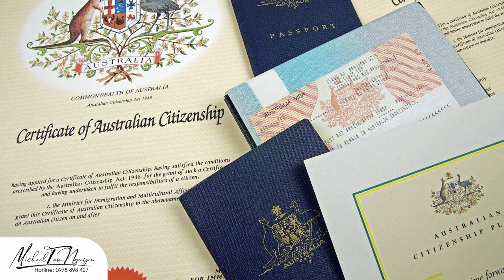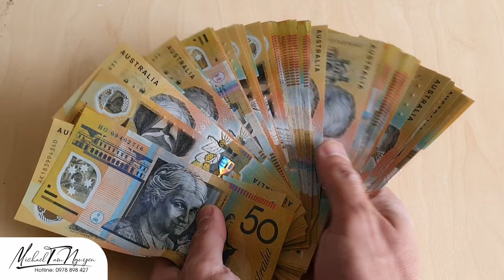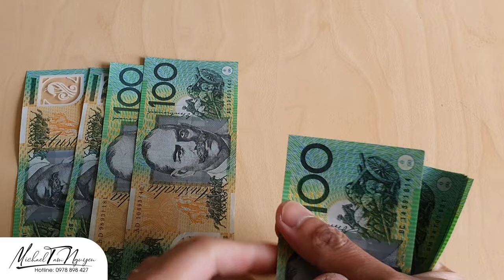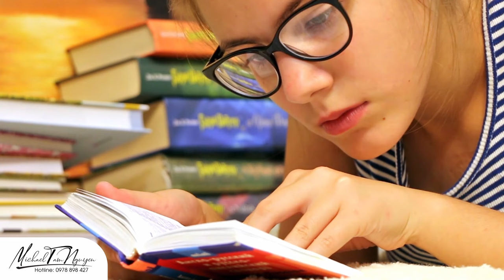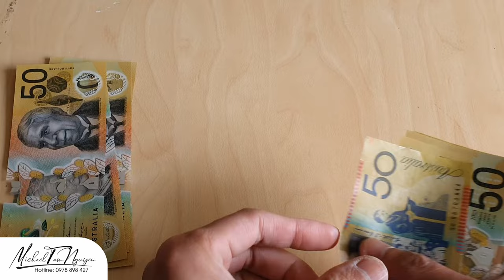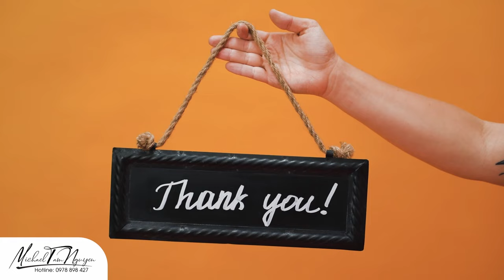Câu chuyện định cư và kiếm tiền ở Úc của những bạn học viên